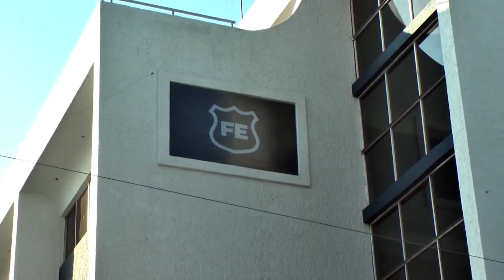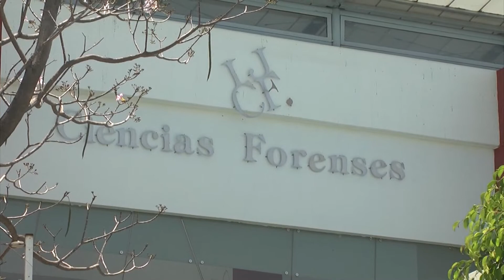Familiares de Sergio Herrera desconocen cómo fue asesinado durante los bloqueos el pasado martes